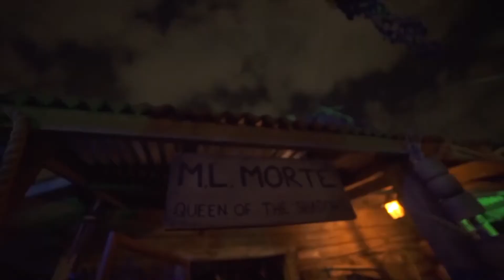Howl O Scream Death Water Bayou Returns and a tease of the commercial